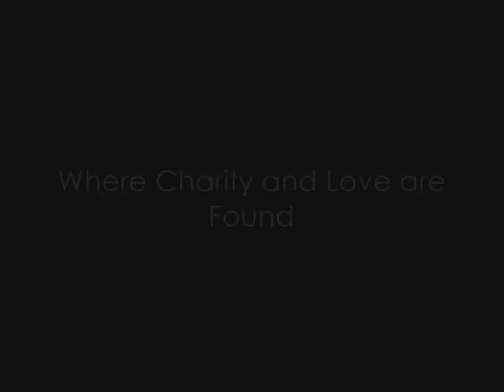Church Songs - Where Love is Found - Dan Schutte (Cover)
Rob played this song in Church today and I decided that I had to learn it and make a video.  The 2nd reading was especially powerful today (1 Cor 13, Love is patient, love is kind...).

The website calls this song "Where Love is Found."  I already made the video though, sorry for the wrong title.

Where Love is Found - Dan Schutte
as inspired by Rob Grant

Refrain:
                    G          C            F#m-Bm
Where charity and love are found,
                       Em        A7     -   D
there will the face of God be seen.
                    G                A               Bm
The love of Christ will bind our hearts;
Bm/A     G       A  -       D
as one body we will be.

never boastful, never proud.
              Am        D -     G
Love is hopeful in its waiting,
        Em                        G            D
ever trusting in Gods light.

Love is steadfast to the end,
ever ready to endure.
Love is gracious in its kindness,
ever ready to forgive.

Though I speak with angels tongue,
I am nothing more than sound.
I am but a cymbal clanging if I sing without Gods love.

There are three things that will last:
there is faith, hope, and love.
But the greatest of all blessings
is the faithfulness of love.